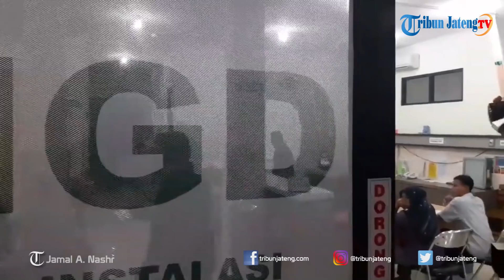Pelaku Pengeboman di Kartasura Dipindah ke RS Bhayangkara Semarang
Pelaku pengeboman di Pos Pengamanan Kartasura, Kabupaten Sukoharjo, Jawa Tengah, dipindah ke Rumah Sakit Bhayangkara Prof Awaloedin Djamin Kota Semarang. Pemuda berinisial RA tersebut dirujuk ke RS Bhayangkara Semarang menggunakan ambulans, Selasa (4/6/2019) pukul 05.25 WIB.